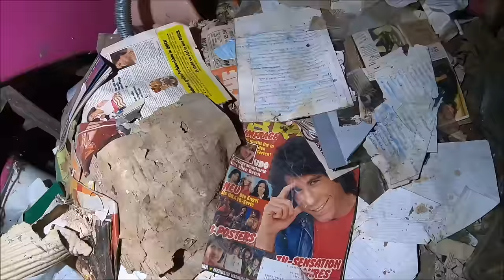W jednym z pokoi znaleziono ciało staruszki 🥺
To przykre ale prawdziwe z braku rodziny staruszka umarła w samotności 🥺